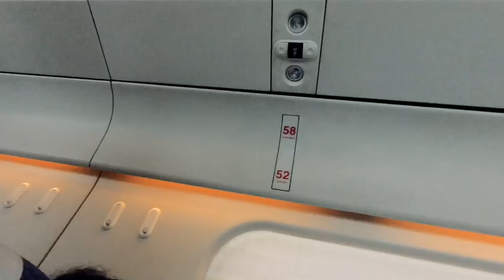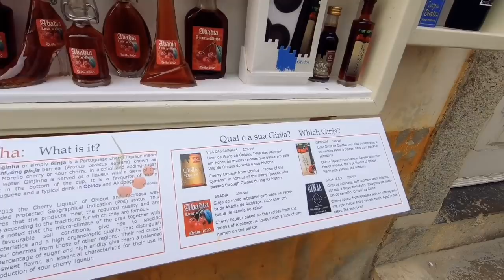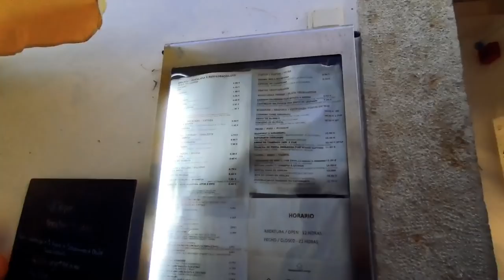🇵🇹 Do Porto a Óbidos de comboio (trem)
Como ir de trem saindo do Porto até Óbidos.